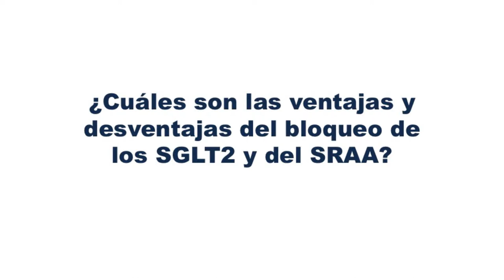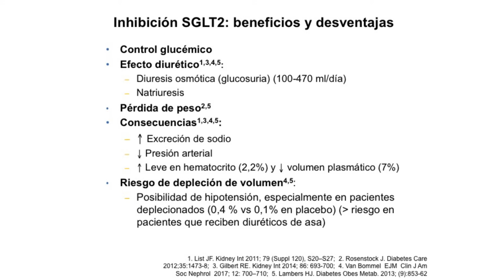30_¿Cuáles son las ventajas y desventajas del bloqueo de los SGLT2 y del SRAA?